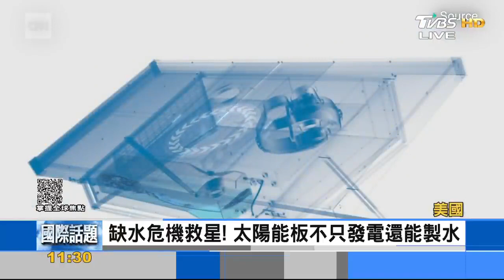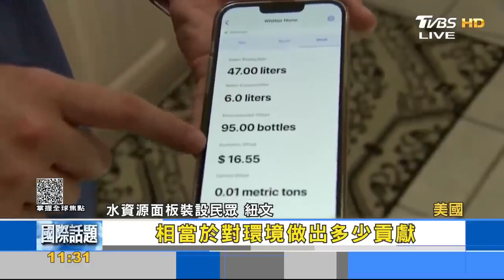缺水危機救星! 太陽能板不只發電還能製水【財經新聞精選】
世界衛生組織預測，到了2025年，全球可能有半數人口，要為了用水而傷腦筋。美國一家新創公司，研發出水資源板，只要有陽光、有空氣，就能製造出乾淨的飲用水，有助於解決全世界所面臨的缺水難題。